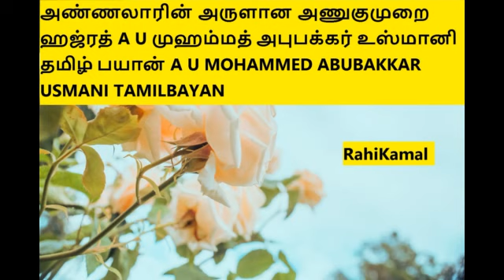அண்ணலாரின் அருளான அணுகுமுறை ஹஜ்ரத் A U முஹம்மத் அபுபக்கர் உஸ்மானி தமிழ் பயான்